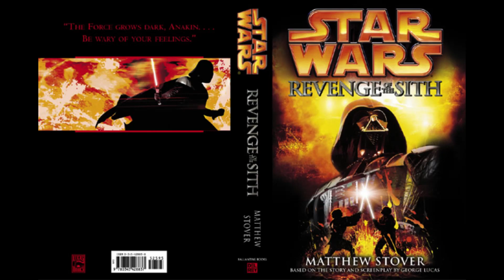Anakin Is Asked To Spy On The Chancellor (Star Wars: Episode III - Revenge Of The Sith)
In this excerpt, after Anakin is denied the rank of Master, he and Obi-Wan leave the council chamber room. Anakin confronts and shares his frustration with Obi-Wan. The reason why Anakin was denied the rank of Master is due to his close attachment to the Chancellor. Anakin protests against this by claiming how much of a good friend Palpatine is to Anakin.
Later, Obi-Wan then tells Anakin about his assignment. The council wants Anakin to report on all the Chancellor's dealings. They want to know what he's up to. The council suspects that something is up with the Chancellor.
The council believes that Palpatine is under the influence of a Sith Lord. However, that's not what Dooku told Obi-Wan. Dooku said the senate was under the control of the Dark Lord of the Sith.

I love the dialogue in this scene. You can really feel Anakin's pain and frustration.